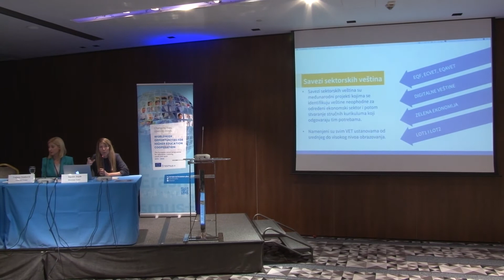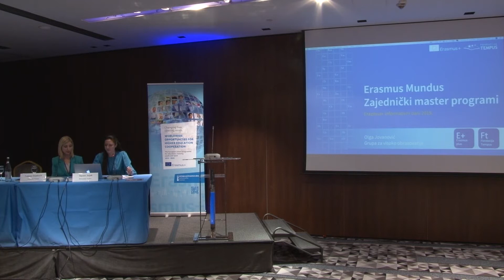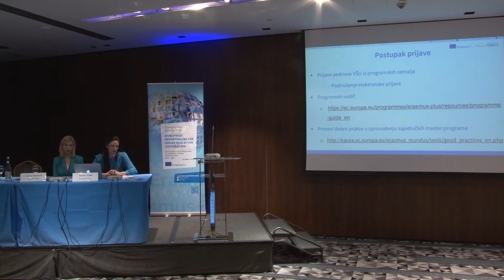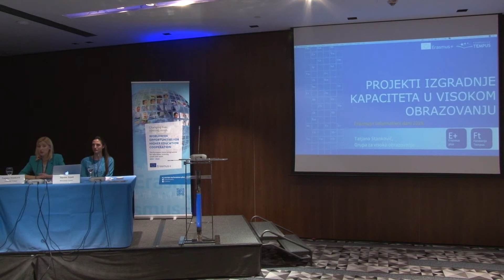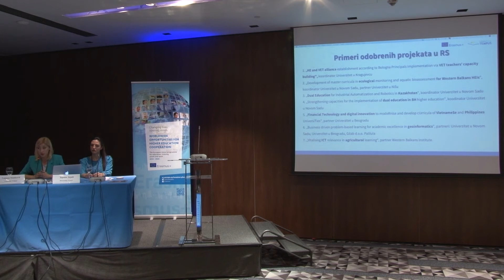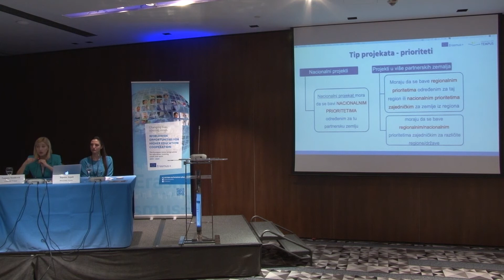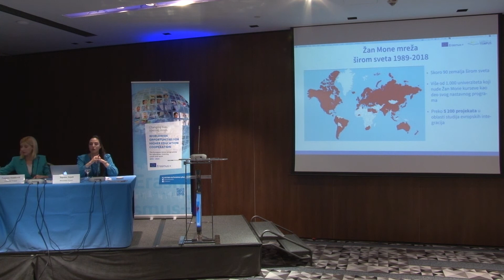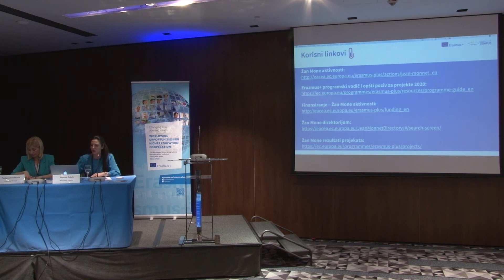Erazmus+ Info dan 2019 - Visokoškolske institucije - centralizovani projekti i Žan Mone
Fondacija Tempus organizovala je 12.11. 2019 u Beogradu Nacionalni Informativni dan o mogućnostima u okviru Erazmus+ programa.

01:17 - Savezi sektorskih veština
12:20 - Erazmus Mundus zajednički master programi
35:20 - Izgradnja kapaciteta u visokom obrazovanju
01:03:30 - Žan Mone